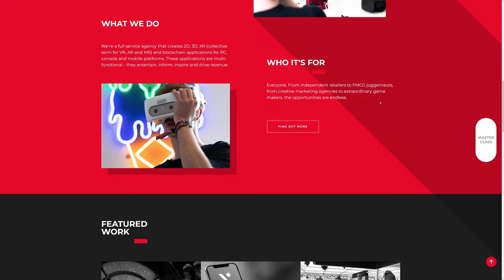Austella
a Stunner web design work by happy2hostltd from The UK was awarded the Orpetron Web Design Appreciation certification on Jun 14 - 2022. Congratulations🎊
Official website of Ascot based VR and AR giant, Austella